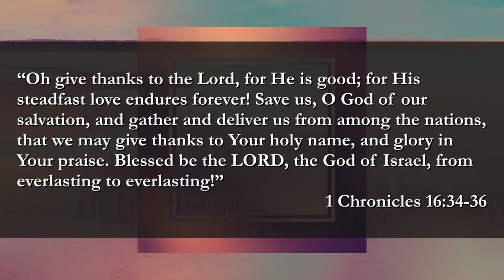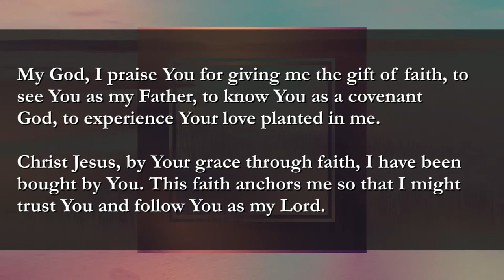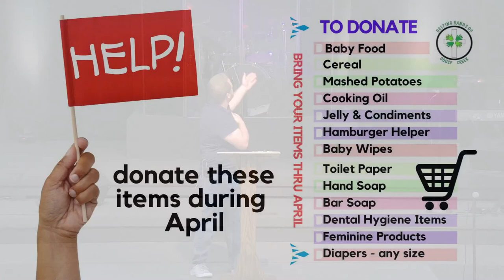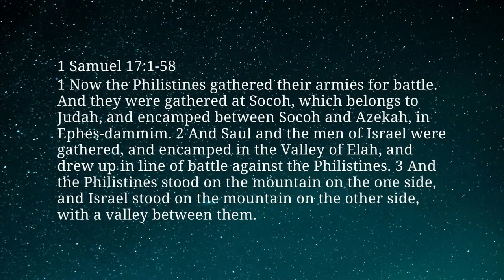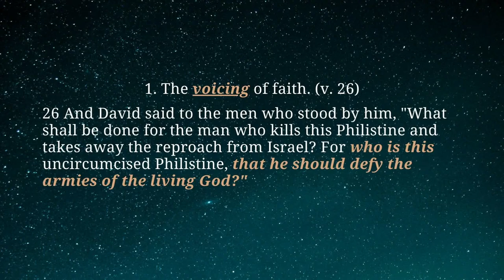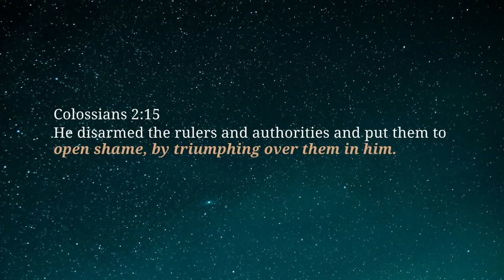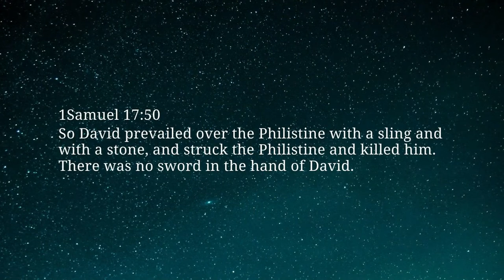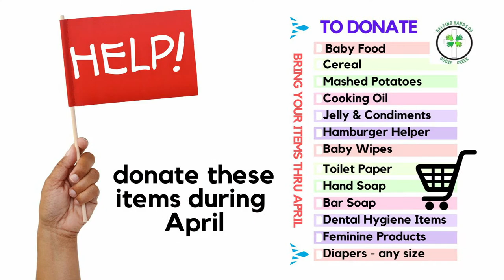April 12th, 2024 - The Life of David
The Life of David || An Impossible Victory || 1 Samuel 17